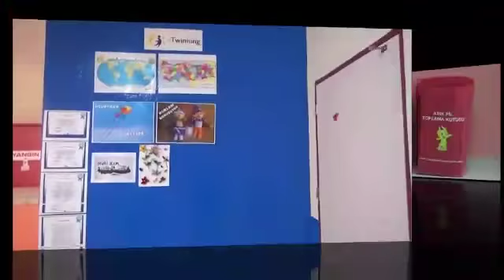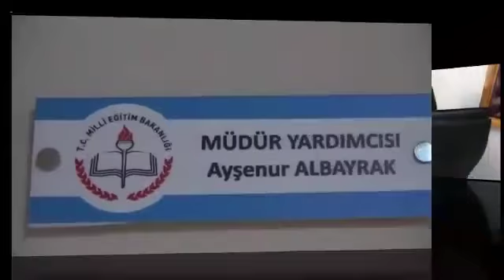okul tanıtım video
SAKARYA İLKOKULU
TANITIM VİDEO